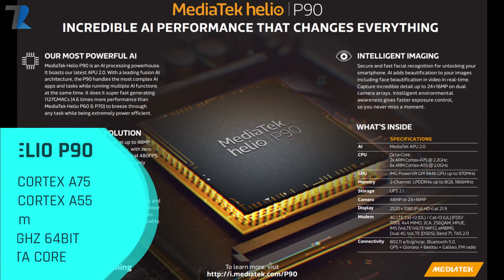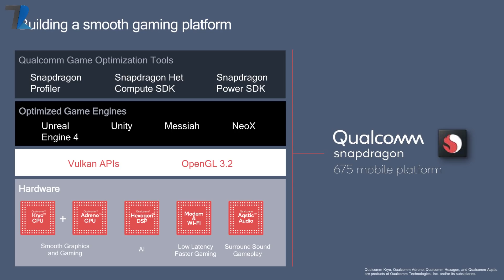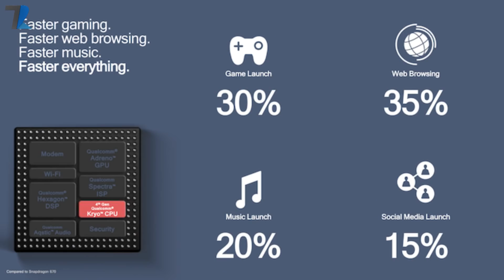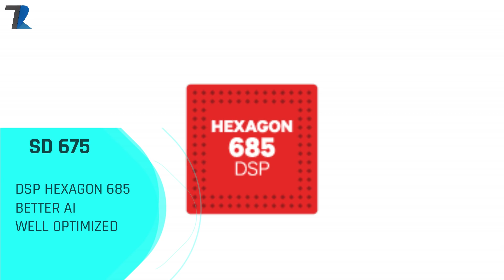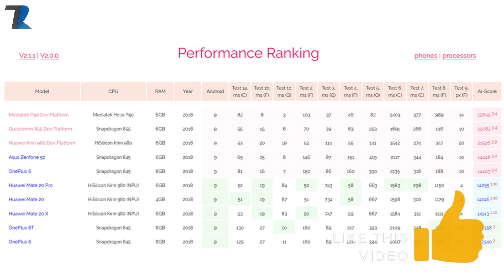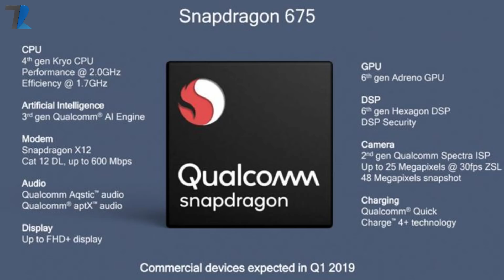Snapdragon 675 vs Helio P90 | The BATTLE BEGINS !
Hello Dosto is video me maine aap logo ko Qualcomm Snapdaron 675 aur Mediatek Helio P90 ke beech me ek full comparison diya hu..Dono processor aaj kaafi trend me hai aur ye best time hai in dono Processor ko compare karne ka..maine is video me aap logo ko Detail me inka Comparison diya hu..Umeed hai aapko video pasand aayegi